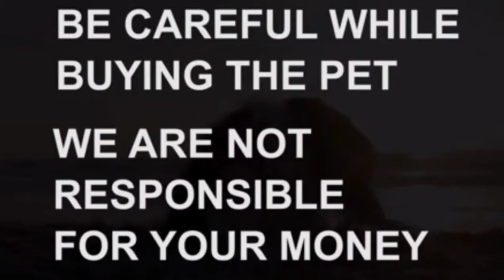Golden retriever puppies for sale|6303345475|kurnool|dog market in kurnool